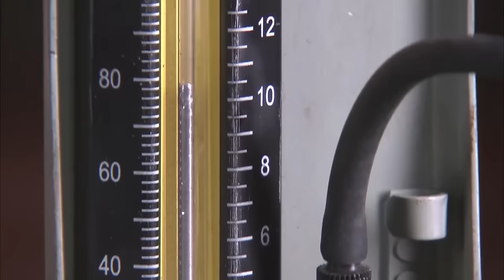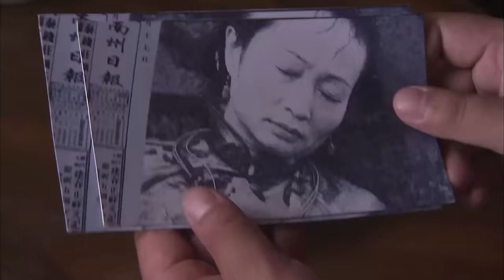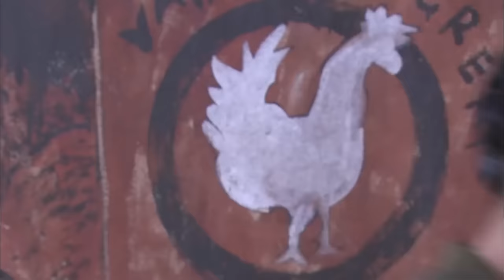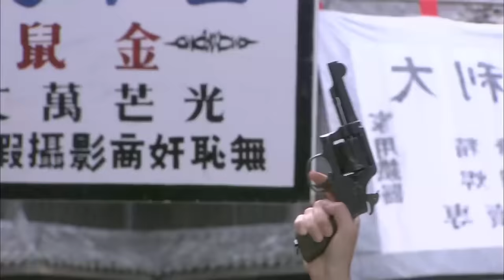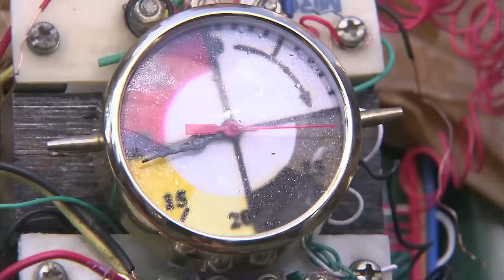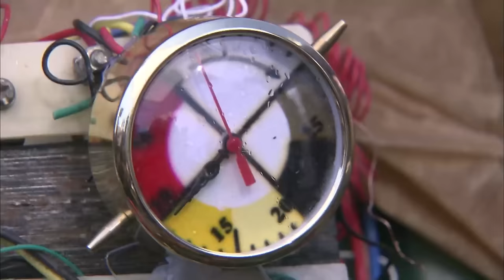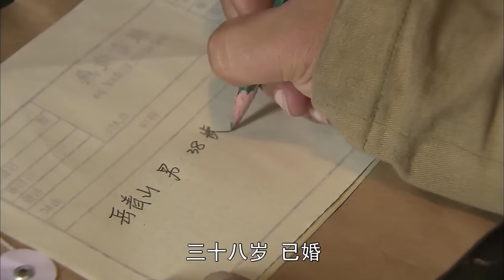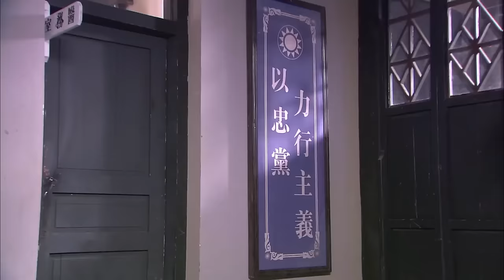【Full Movie】日軍特訓“影子部隊”劫獄，竟和女子小隊一模一樣，真假女子小隊大對決 ⚔️ 抗日 擂台 | Kung Fu